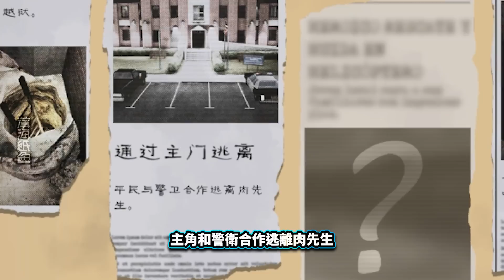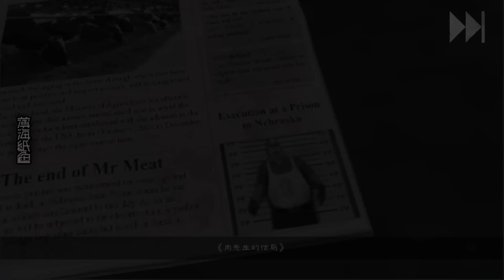肉先生第二代來了！肉先生執行死刑前居然把監獄裏的所有人都變成了豬！太可怕了吧！（隧道逃脫結局） // 肉先生2：越獄 【薄海紙魚】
肉先生：巴啦啦能量~呼嚕嚕~變豬魔法！
我：耶好棒！今天可以吃肉肉了！

❤️ 感謝各位收看我的影片，希望大家看得開心！

🎬【影片訊息】
1)   參演：薄海紙魚
2)   剪輯：薄海紙魚
3)   字幕：薄海紙魚
4)   封面：薄海紙魚
5)   繪畫：薄海紙魚

▬▬▬▬▬▬⚠️ 特別提醒 ⚠️ ▬▬▬▬▬▬
❌不要在其他作者的影片裡刷寫我的名字，包括但不限於音樂平台，社交平台，其他平台等等
❌不要輕易相信其他地方自稱 薄海紙魚 的人的言論或求助，謹防受騙